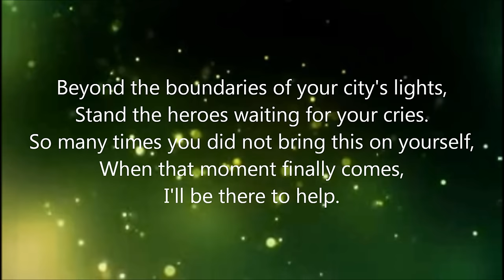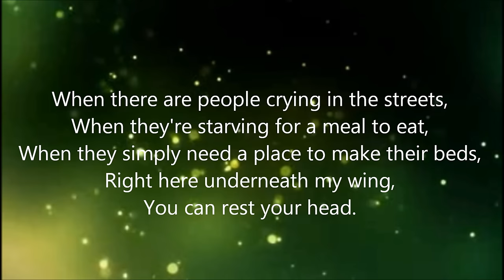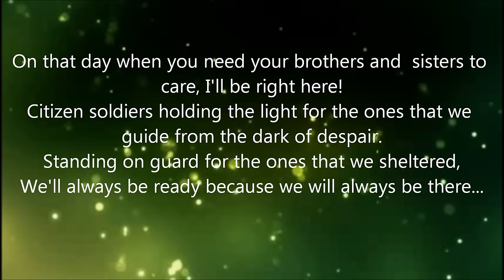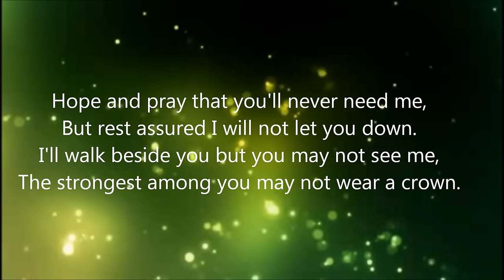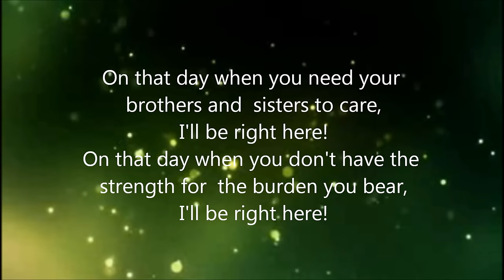Citizen Soldier - 3 Doors Down - Lyrics (HD)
Official Lyrics Video - Play in 1080p HD!